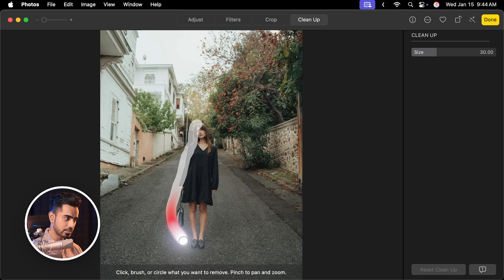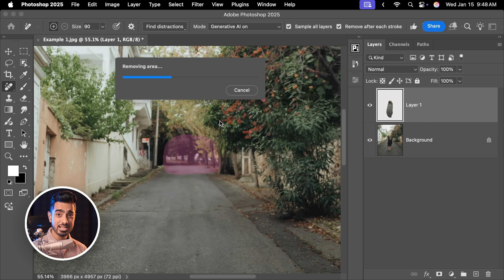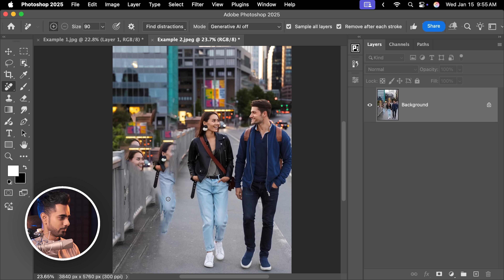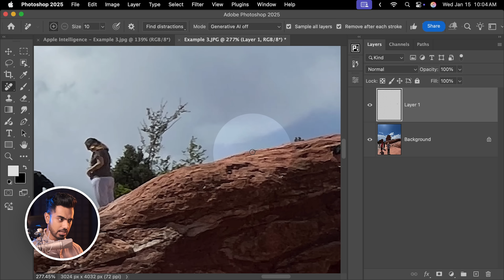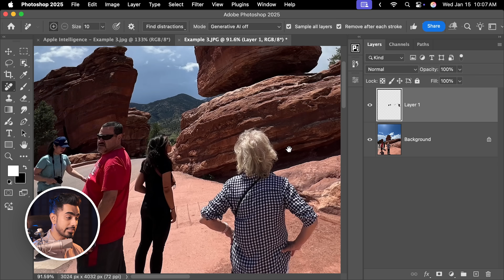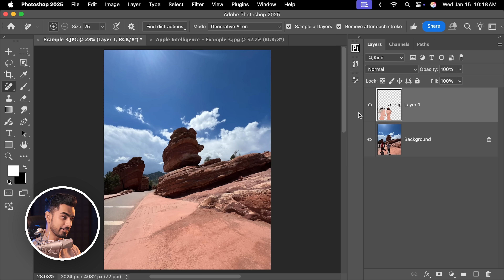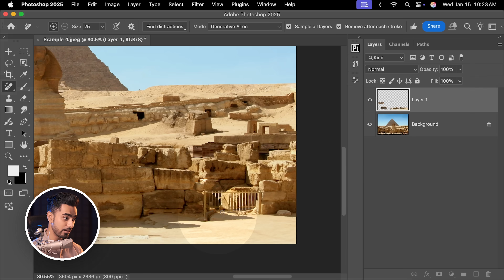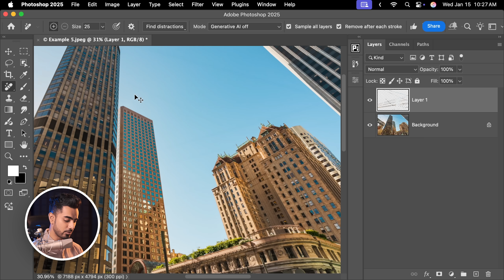Can Apple Intelligence Beat Photoshop’s Remove Tool?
Apple Intelligence vs Photoshop: who’s better at removing objects from photos? Watch as we test 5 examples of varying complexity to see which delivers cleaner, more realistic results!

In this video, we put Apple Intelligence's cleanup feature, available on iPhones and macOS, head-to-head with Photoshop’s new Remove Tool. With five diverse examples, we explore how these tools handle everything from simple distractions to intricate details. You'll see how each tool performs under different scenarios, including removing people, objects, and even challenging elements like wires and crowds. We'll find out which one creates higher-quality and more realistic results. To keep it fair, we'll compare Apple Intelligence with Photoshop's Remove Tool, both with its Generative AI feature turned off and on. I hope you enjoy this video.

► TIMESTAMPS:
00:00 Intro
00:29 Example 1 - Remove Main Subject
02:23 Example 2 - Remove Unwanted People
03:19 Example 3 - Remove Crowd
07:06 Example 4 - One-Click Distraction Removal
08:52 Example 5 - Wires and Cables
10:08 The Verdict

► DOWNLOADS:
Sample Images (Only for PiXimperfect Pro Members)